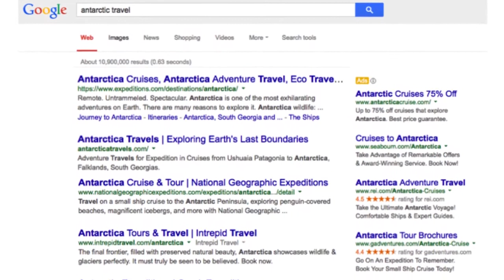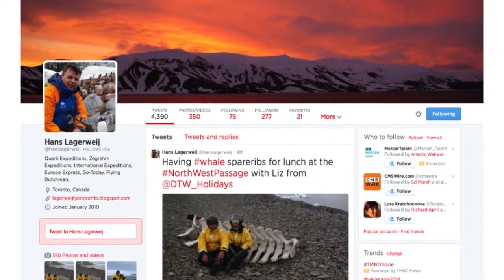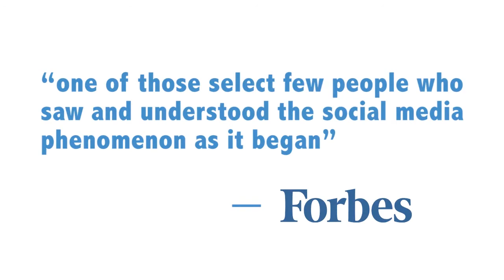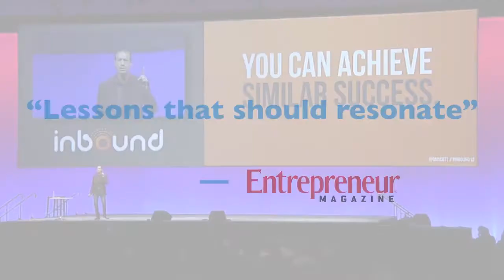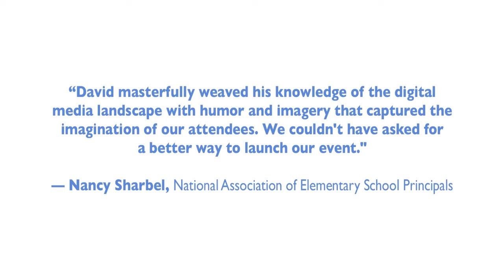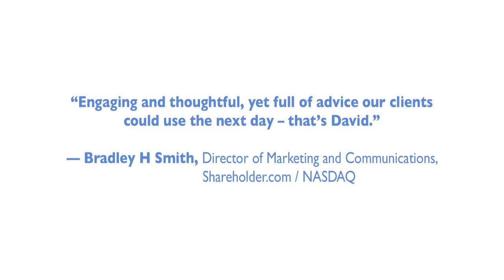About David Meerman Scott: The New Rules of Marketing, PR, Sales & Service - David Meerman Scott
David Meerman Scott is a master of the new rules for growing business, spreading ideas and generating attention in our always-on, Web-driven world. Advance planning is out – speed and agility are IN! Scale and media buying power are no longer a decisive advantage. Instead, Real-Time is the mindset for the future where content is king! Those who embrace these new ways will leap ahead of competition.